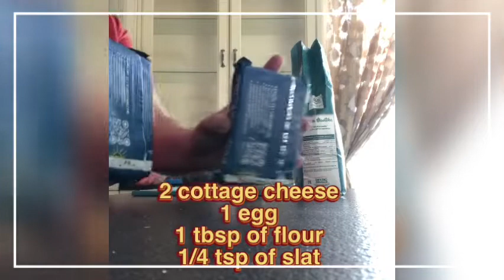How to cook cottage cheese/ for dessert or breakfast ❤️🥰